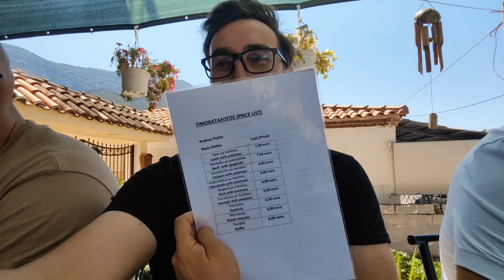În ATENA: ai grijă ce-ți comanzi de la restaurantul ăsta!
Când vii prima oară în Atena încerci să cauți restaurante bune, dar și pitorești. Uneori nu le poți combina, așa că alegi unde să vezi și unde să mânci!
🛻 𝗖𝗢𝗗 𝗥𝗘𝗗𝗨𝗖𝗘𝗥𝗘 🟨 A24 Assistance 🟨: 𝗙𝗢𝗥𝗨𝗠𝟮𝟮
👉 Îmbrăcăminte pentru bărbați de calitate:
🏖 BJR Vacanțe - link reducere:
Susține canalul:
👉 REVOLUT: @cipsavi
👉 LEI: RO70 BREL 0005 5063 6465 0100
👉 EURO/USD: LT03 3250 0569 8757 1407
BIC: REVOLT21